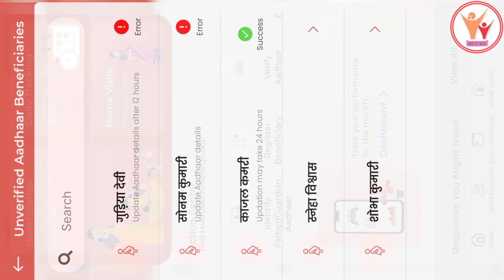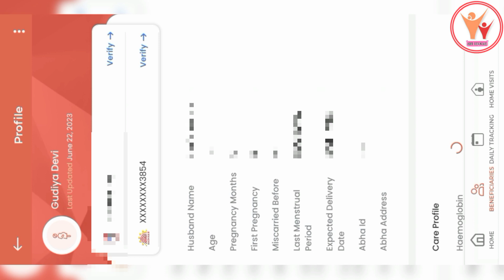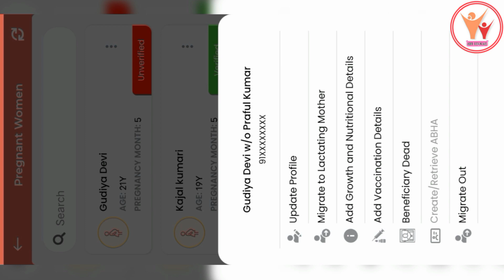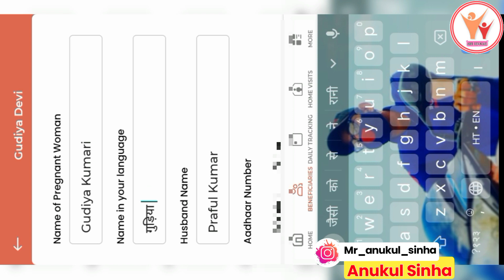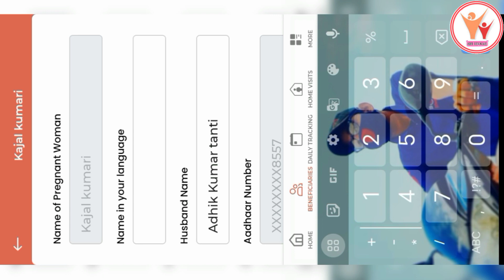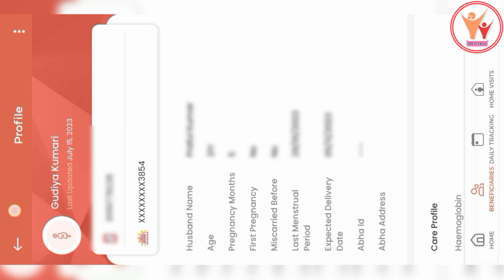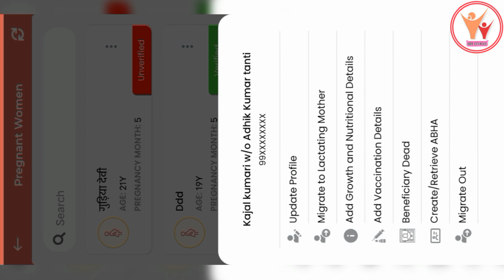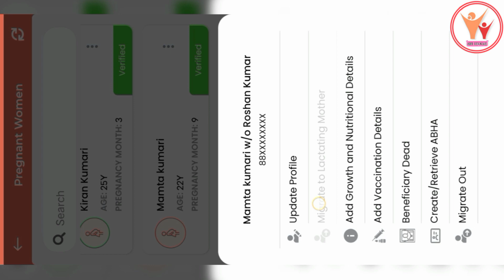Poshan Tracker aadhar Verify problem कैसे ठीक करें | आधार वेरिफाई ✅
Follow Me On Other Social Media ❤️

🙏Anukul Sinha 🤗❤️
From - Bihar ( INDIA )